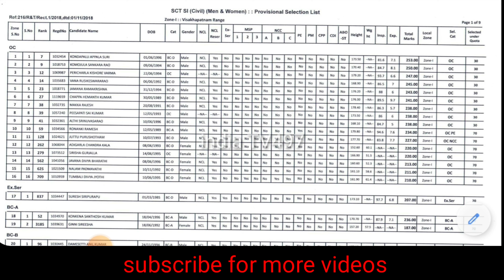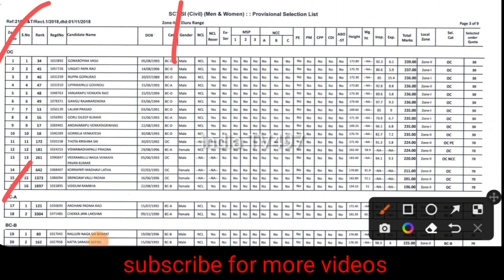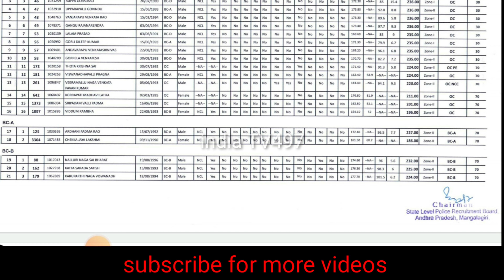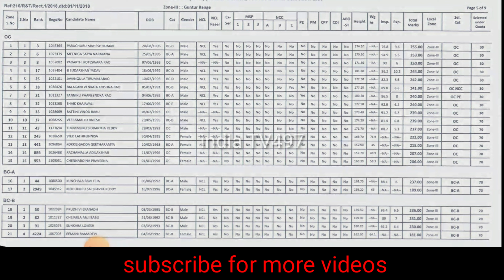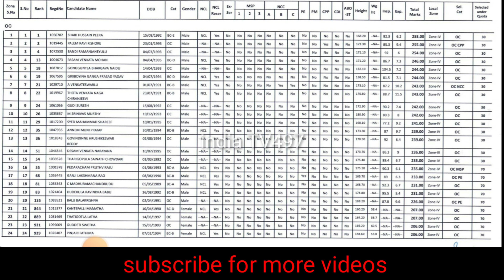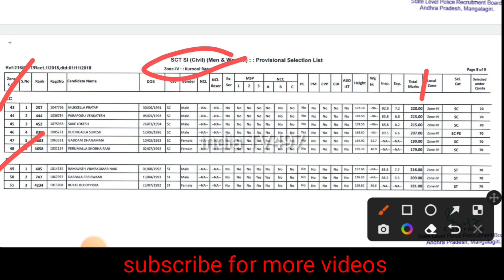AP SI CIVIL MEN & WOMEN LAST YEAR CUTOFF MARKS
ap police si cutoff marks
si civil last year maks
si provisional list
provisional slection list
merit list
cutoff list
ap police men and women cutoff
last year cutoff marks